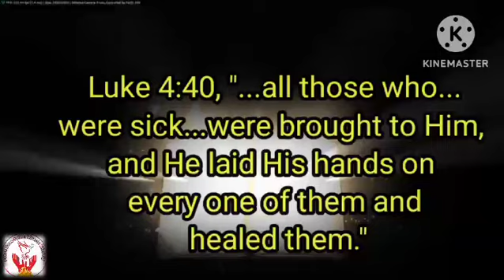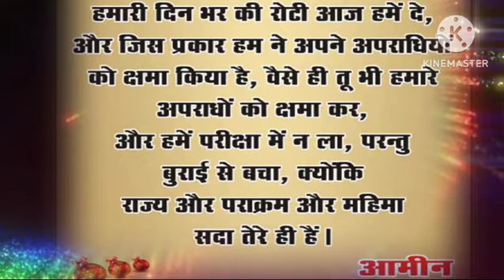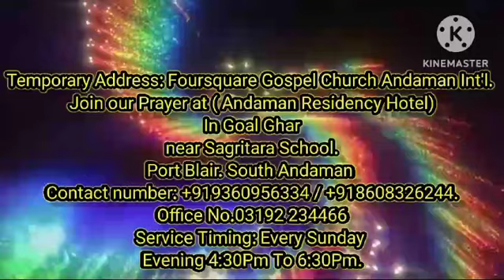Powerful Deliverance And Miracle Testimonies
The Foursquare Gospel Church Andaman Int'l.
We Welcome You all kindly Join Our Service and Receive Your Blessings in Jesus Mighty Name.
For Prayer Helpline Number.